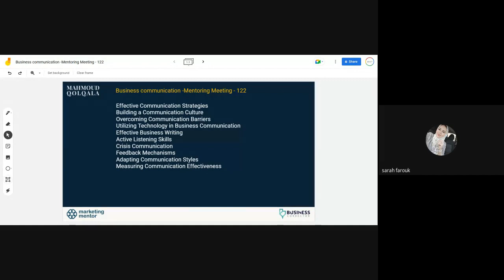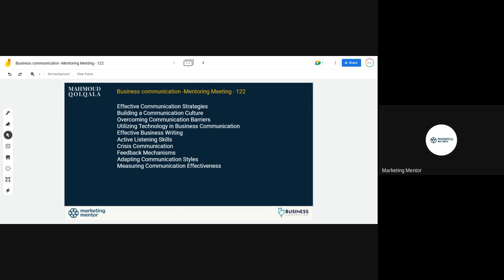Business Communication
Unlock the secrets to effective business communication with Mahmoud Qolqala! In this comprehensive guide, you'll learn the crucial skills and strategies needed to excel in today's competitive business world. From mastering email etiquette to delivering compelling presentations, Mahmoud shares practical tips and real-world examples to help you communicate with confidence and clarity. Whether you're a seasoned professional or just starting out, this video is a must-watch for anyone looking to enhance their communication skills and achieve their career goals. Visit mahmoudqolqala.com for more valuable resources and insights.